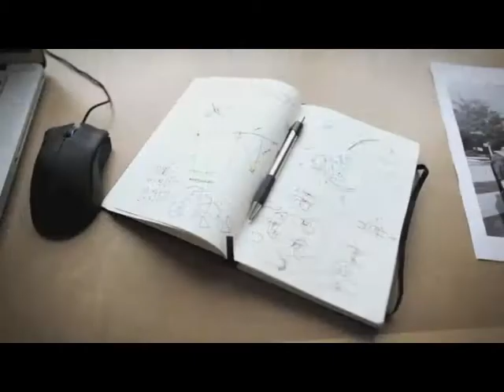immobiliando puntata 7